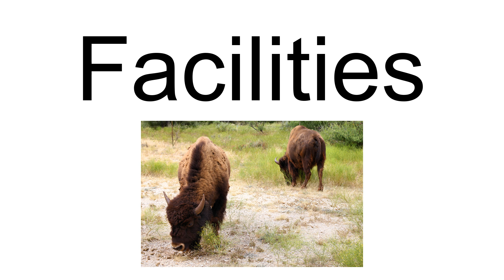San Angelo State Park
San Angelo State Park is a Texas state park in San Angelo, Texas in the United States. It encompasses 7,677 acres (3,107 ha) leased by Texas Parks and Wildlife Department from the United States Army Corps of Engineers. It opened in 1995 and is located on the shores of the O.C. Fisher Reservoir.